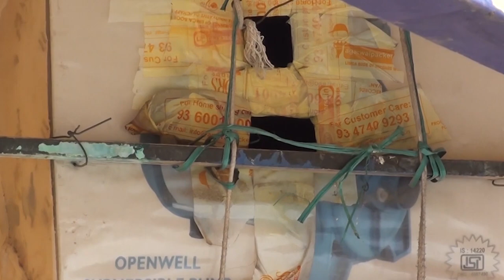Why Do Sparrows Select Your Nest?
Sparrows in our House, adopted all the nest , Cardboard Nest, Plywood Nest ,Bottlegourd Nest. We shared our Experience about Why Do Sparrows Select your Nest ? and Why Dont they Select and adopt to your Nest?